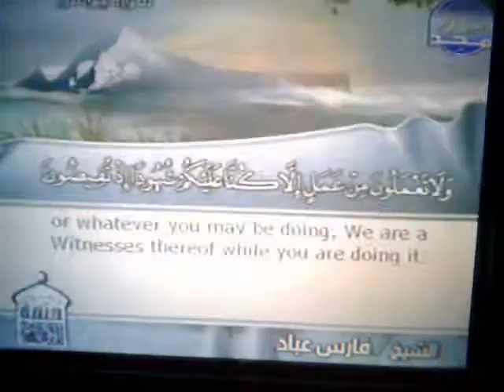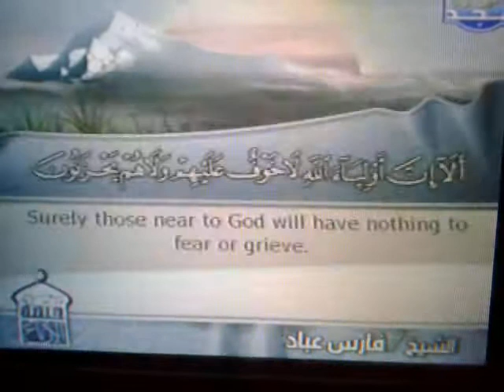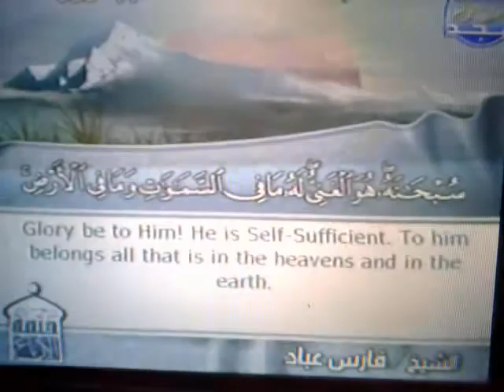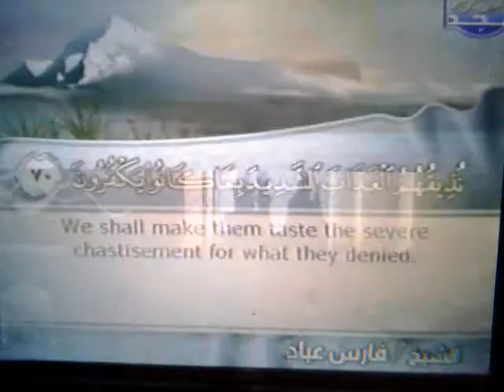(please listen to this word it's by ALLAH) .